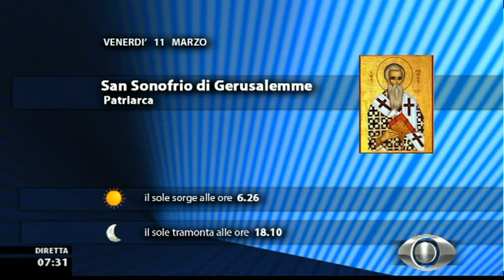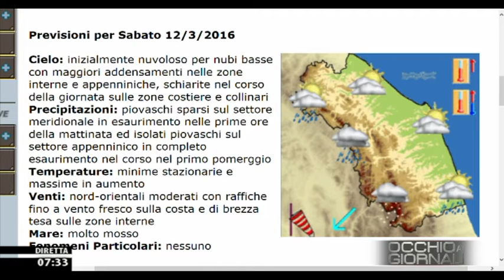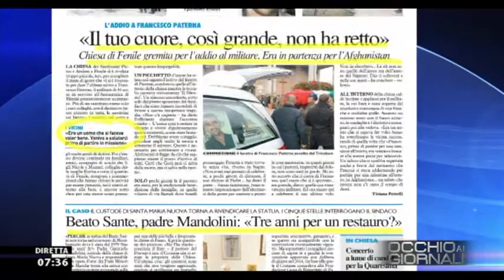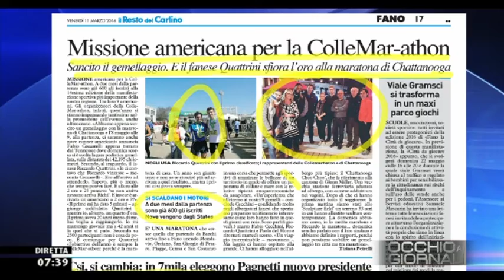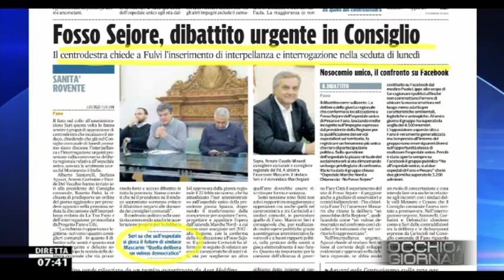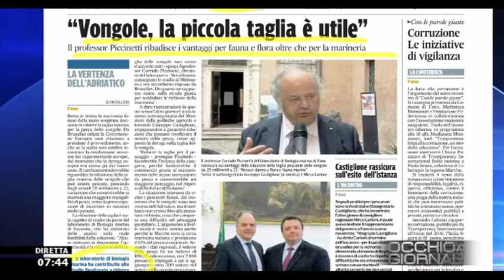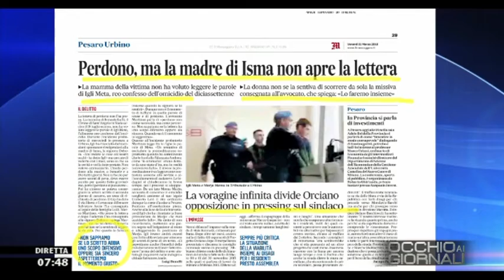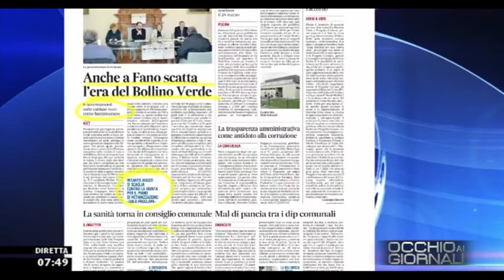Occhio ai GIORNALI 11/03/2016